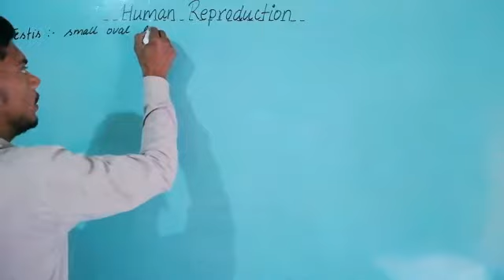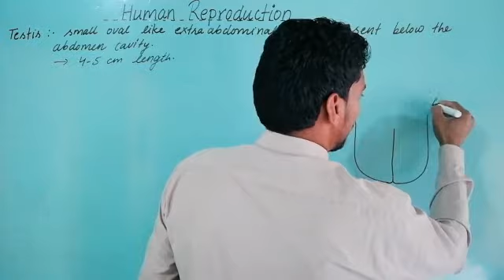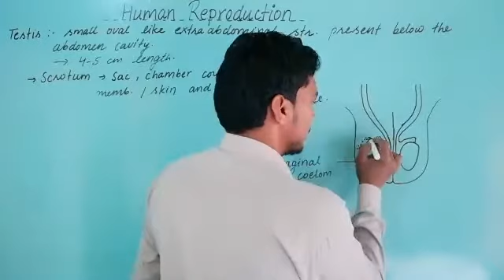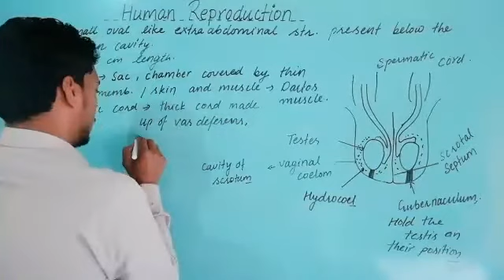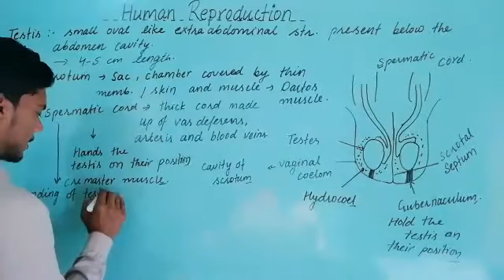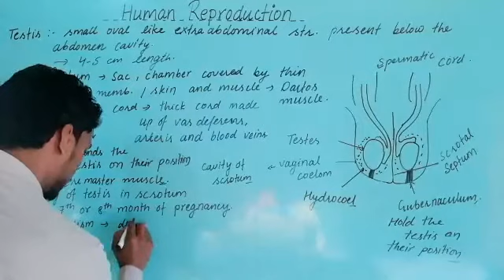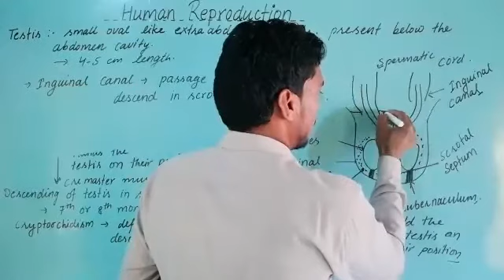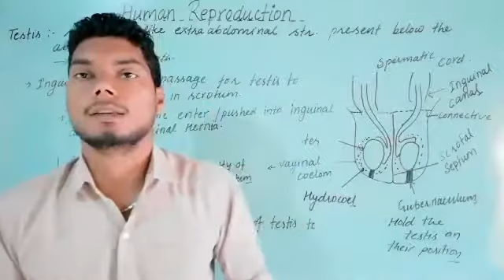12 Biology l Human Reproduction l Part-3 l Primary sex organ - testis